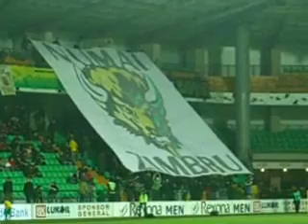Зимбру - Шериф (перфоманс) 26.11.06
Ультра-шоу
26.11.06